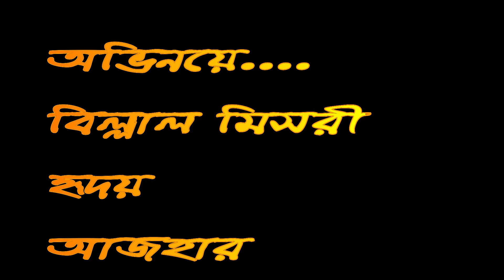--বাংলা কমেডি নাটক উপভোগ করুন বস রাজিব খান অভিনীত n66-RAJIB KHAN FAMILY